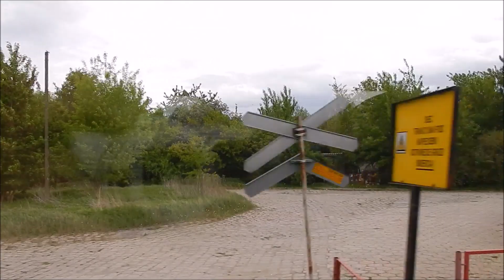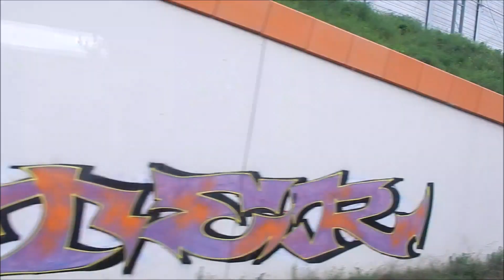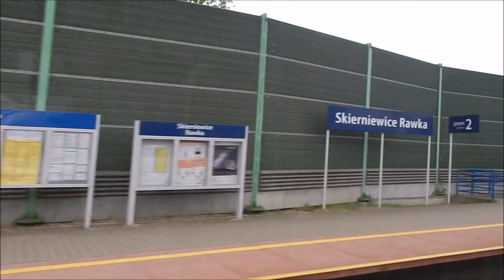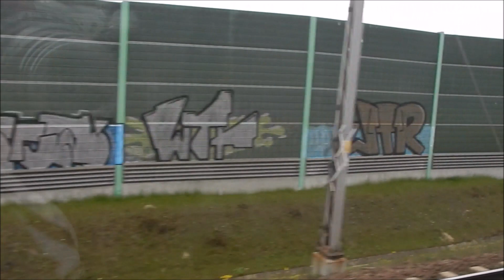Warszawa Centralna-Łowicz Główny z IC Zielonogórzanin. 14.05.2022. Przebudowa torowiska Zachodniej!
Przejazd przez Żyrardów i Skierniewice.